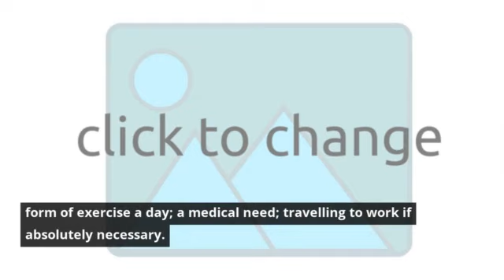David Walliams drops 30 free audio stories for school children - how to get them